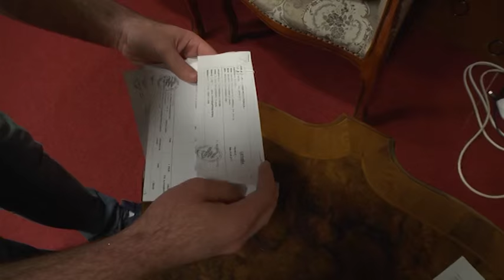CE A FACUT UN ARADEAN CU BANII GASITI